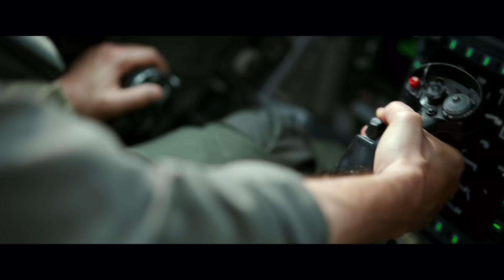Kate Hudson & Glen Powell | Actors on Actors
In their Actors on Actors conversation long-time friends Glen Powell and Kate Hudson discuss working with the Hollywood legend Tom Cruise for 'Top Gun,' creating Kate's hilarious character in 'Glass Onion,' and how Kate's experience on 'Almost Famous' shaped her career.

Variety Actors on Actors presented by Amazon Studios